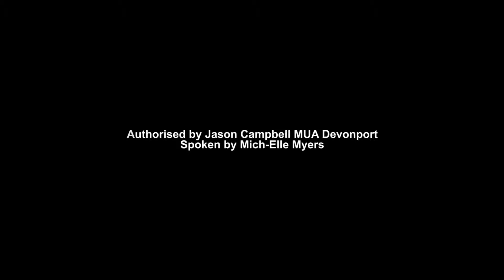Justine Keay - Devonport Rally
Justine Keay - Labor Candidate for Braddon stood with us in 2015 while the Liberals Brett Whiteley stood by and did nothing while our jobs sailed over the horizon. Justine will join us this Saturday as we remember the Alexander Spirit.
Filmed, edit and produced by Jamie McMechan Maritime Union of Australia - Film Unit.